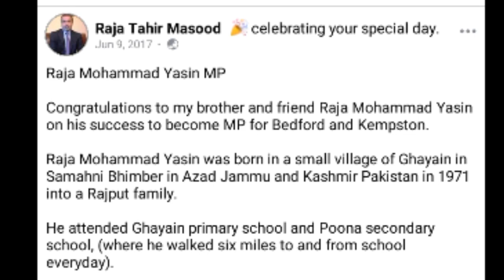कान खोल सुनो England के Bedford का MP Raja Mohammad Yasin Bains Rajput Of Uk Pahari Rajput